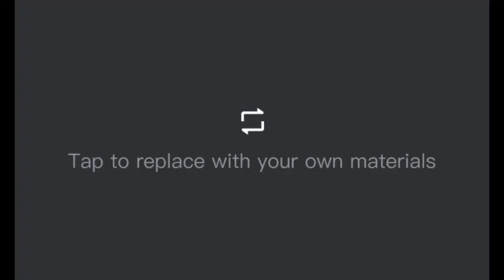Unveiling the Hidden Benefits of Avocado That You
Hey, avocado enthusiasts! 🌱 In this video, we delve into the fascinating world of avocados and reveal why they deserve a prime spot in your diet. From promoting heart health to boosting brainpower, avocados are more than just a tasty addition to your meals – they're a nutritional powerhouse!

Here's what you'll discover in today's video:

🟢 **Rich in Nutrients:** Explore the amazing nutritional profile of avocados, including their abundance of vitamins, minerals, and healthy fats.

❤️ **Promotes Heart Health:** Learn how avocados can support a healthy heart and lower the risk of cardiovascular disease.

⚖️ **Supports Weight Management:** Discover how the fiber and healthy fats in avocados can aid in weight loss and management.

🧠 **Boosts Brain Health:** Uncover the brain-boosting benefits of avocados and how they can enhance memory and cognitive function.

💆‍♀️ **Enhances Skin and Hair:** Find out how avocados can nourish your skin and hair, leaving them soft, hydrated, and radiant.

Ready to unlock the full potential of avocados? 🚀 Don't miss out on all the amazing benefits they have to offer! Whether you're a longtime avocado lover or new to the avocado craze, this video is sure to leave you craving more. So, grab a ripe avocado and join us on a journey to better health and wellness!

Share your thoughts and avocado experiences in the comments below – we'd love to hear from you!